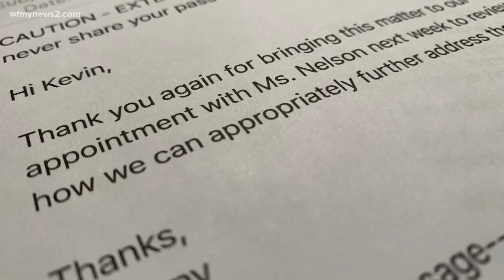Triad woman gets brand new floors with a little bit of help: 2 Wants to Know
Linda Nelson called 2 Wants to Know after her vinyl floors began peeling for a second time.